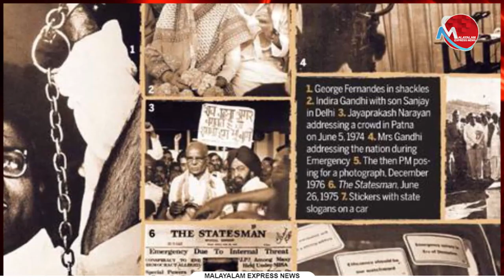അടിയന്തരാവസ്ഥാ വാര്‍ഷിക ദിനം ആഘോഷിക്കാന്‍ ആളില്ലാത്ത ദുര്‍ദിനം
അടിയന്തരാവസ്ഥാ വാര്‍ഷിക ദിനം

ആഘോഷിക്കാന്‍ ആളില്ലാത്ത ദുര്‍ദിനം

Tag-Generator-Youtube-malayalam news-global